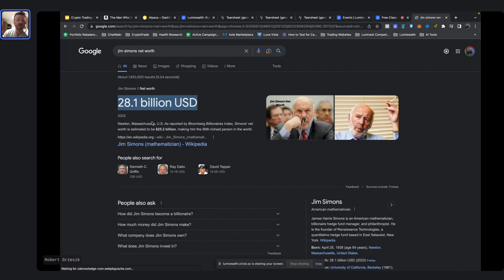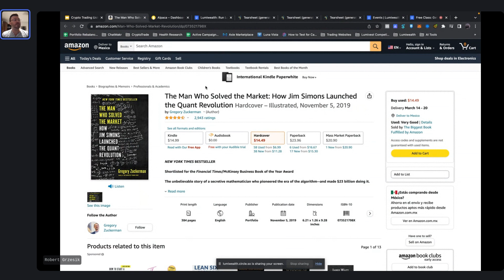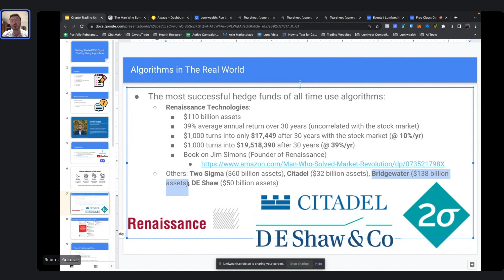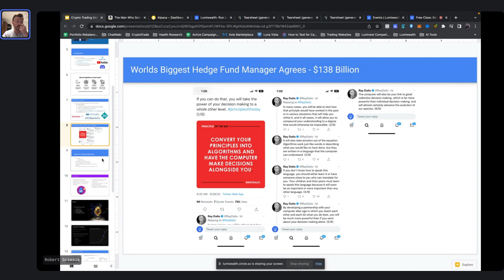How Hedge Funds Make a Killing Using Trading Algorithms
Here I describe how hedge funds use algorithms to make a ton of money.